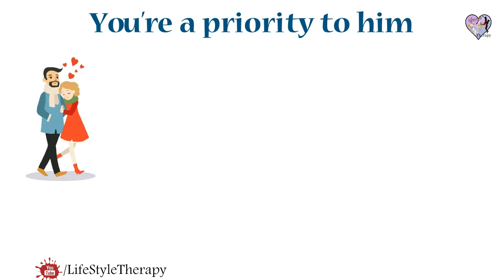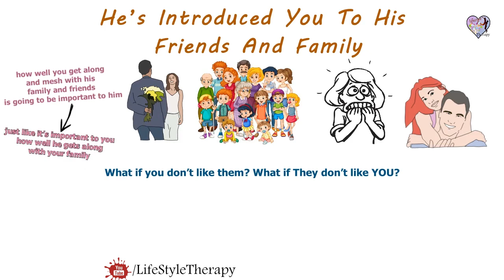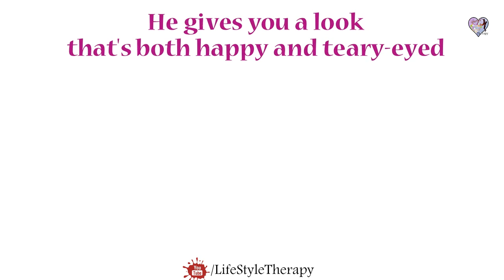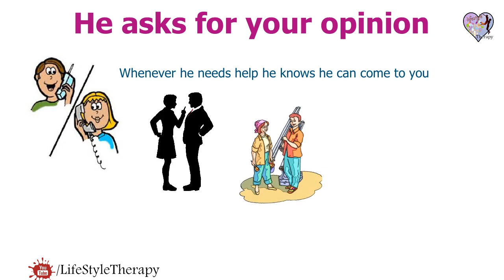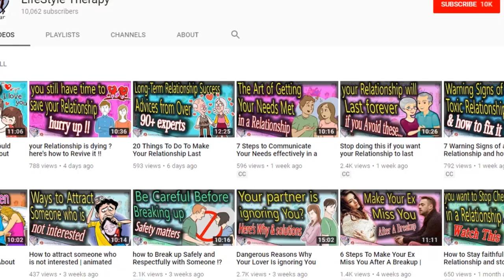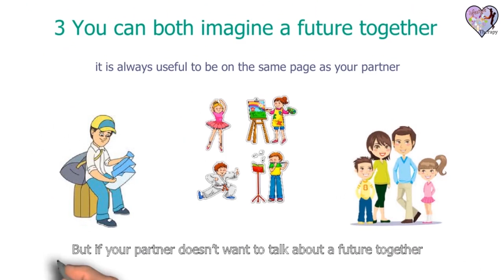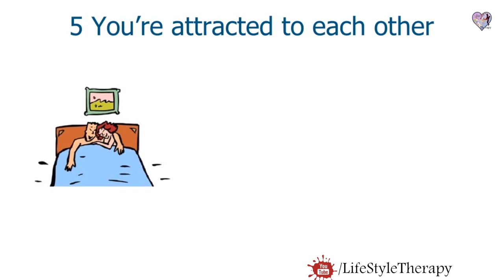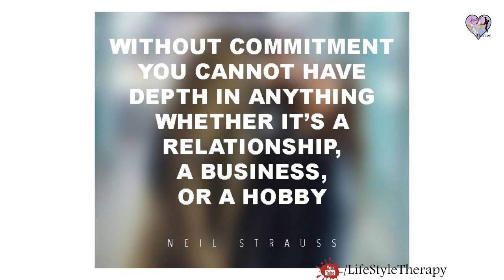10 Signs he’s getting attached and wants to commit | animated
10 Signs he's emotionally attached to you and he wants to commit.
Is he catching feelings, or are you just deluding yourself into ... The kind of man who is seriously enamored with the girl he wants to commit to. ... A man who's emotionally attached is a man who will...